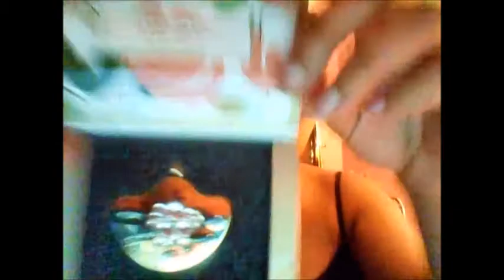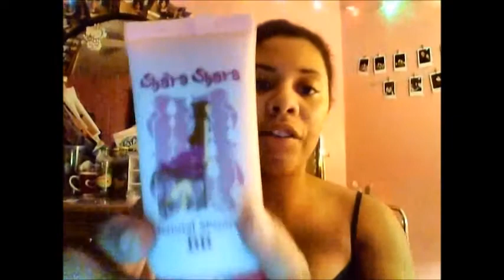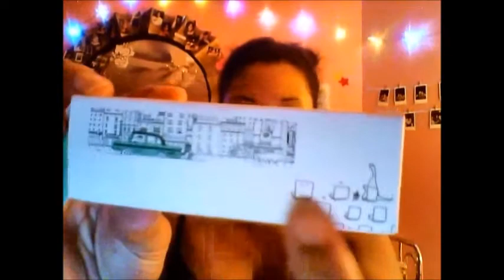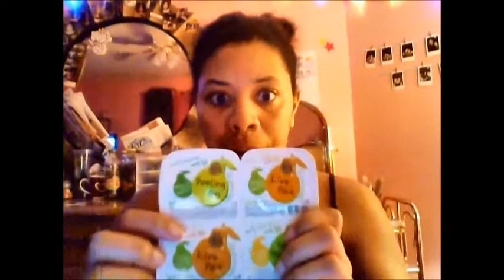MEMEBOX + BRAVISSIMO Unboxing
(excuse the background noise, i tend to watch television)

Let me know if you want more videos of reviews, and unboxings and other stuff!